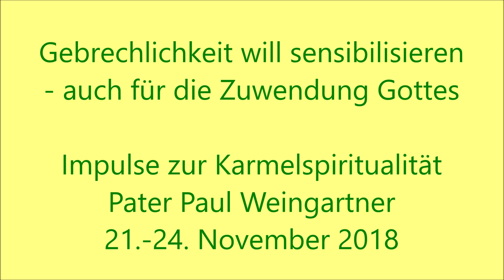"Gebrechlichkeit will sensibilisieren - auch für die Zuwendung Gottes" P. Paul Weingartner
"Gebrechlichkeit will sensibilisieren - auch für die Zuwendung Gottes" Teil 4 aus 7 Impulsen zur Karmelspiritualität mit Pater Paul Weingartner, die er von 21. bis 24. November 2018 gehalten hat; mit Auszügen aus den Schriften der Karmelheiligen: hl. Teresa von Avila, hl. Johannes v. Kreuz, hl. Edith Stein, sel. Marie-Eugen Grialou u.a. Teil 5 bis 7 senden wir jeweils am Mittwoch.  Wir laden ein zu weiteren Videos bzw. Audios